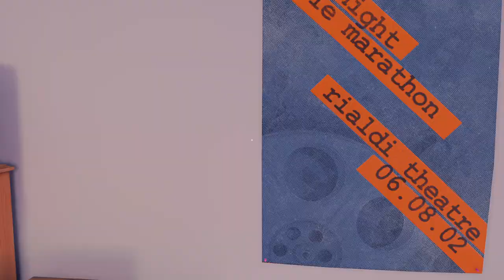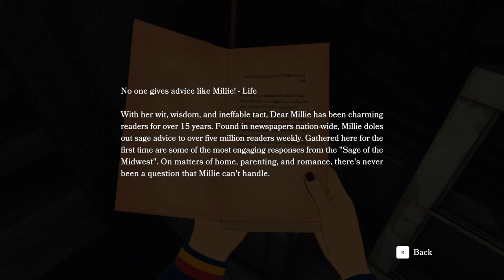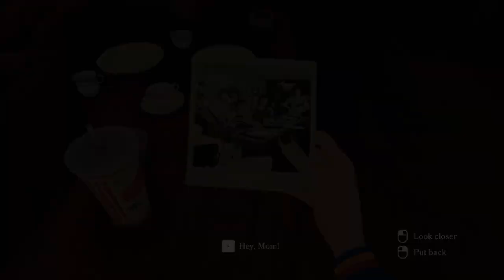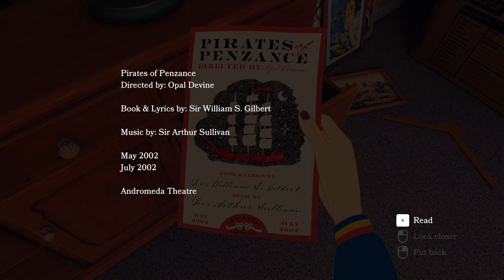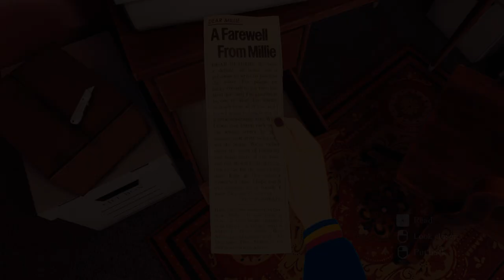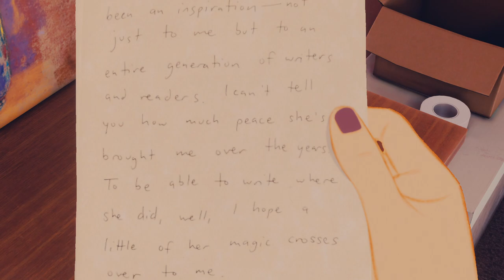Open Roads: A Mother-Daughter Road Trip Adventure | Game Review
Join Tess Devine and her mother, Opal, on an unforgettable road trip adventure in Open Roads. Uncover deep-rooted family secrets, explore long-abandoned properties, and discover buried memories. With star performances by Keri Russell and Kaitlyn Dever, this game combines classic road trip vibes, beautifully animated characters, and an engaging narrative. Buckle up for a journey into the past that you’ll never forget! 🚗🗝️